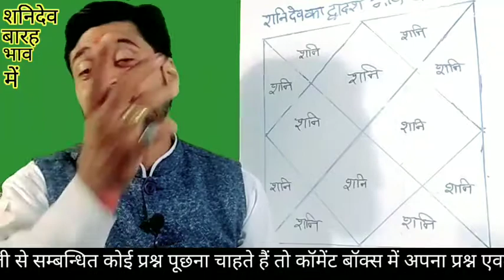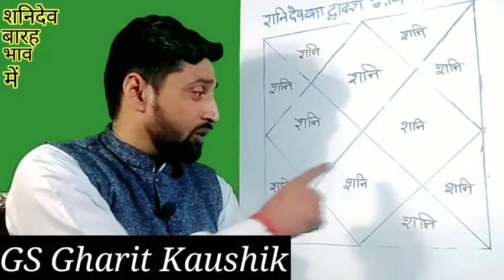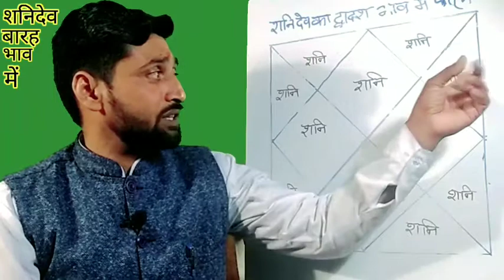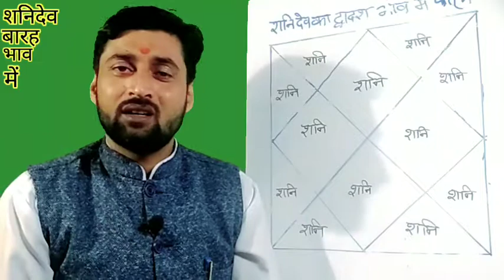शनिदेव का बारह भाव में फल।शनिदेव क्यों देते है आप को कष्ट।shani grah ka 12 bhav me fal by gskaushik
शनिदेव जन्म कुंडली के कौन से भाव में बैठकर के किस प्रकार का फल जातक को प्रदान करते हैं इस कार्यक्रम के माध्यम से यही सब बताया गया। शनि देव के नाम से इस समाज में कुछ भ्रांतियां फैली हुई हैं उन्हीं भ्रांतियों को दूर करने का प्रयास किया गया है।

शनिदेव का द्वादश भाव में फल
शनिदेव की सम्पूर्ण जानकारी
शनिदेव शुभ या अशुभ
शनिदेव का प्रभाव